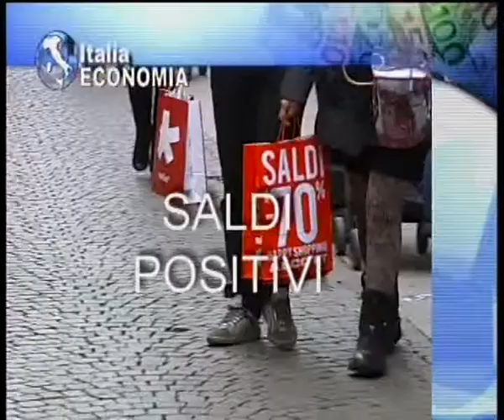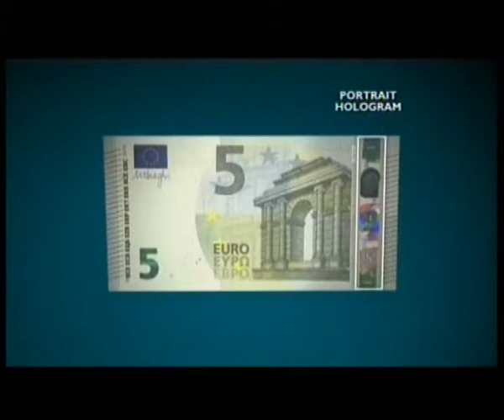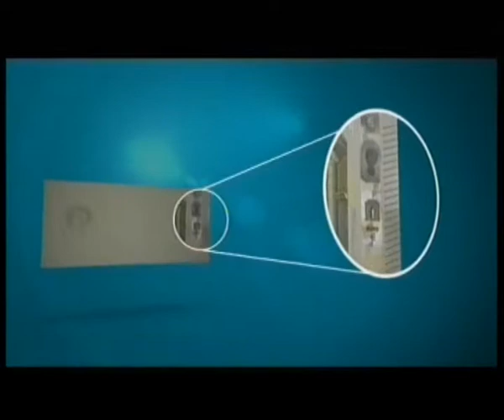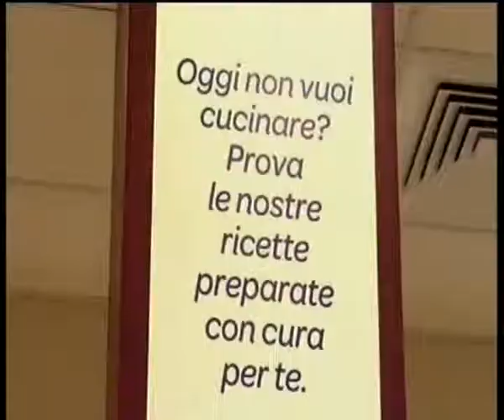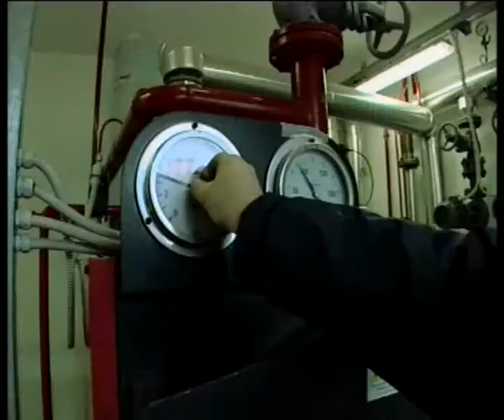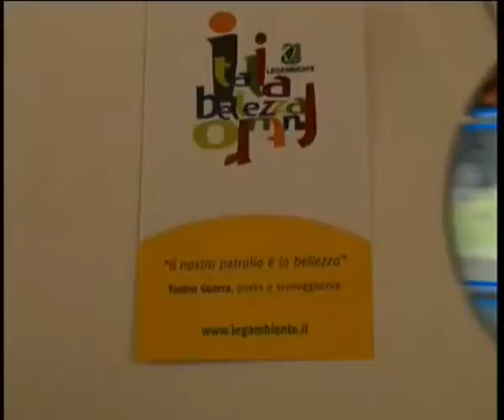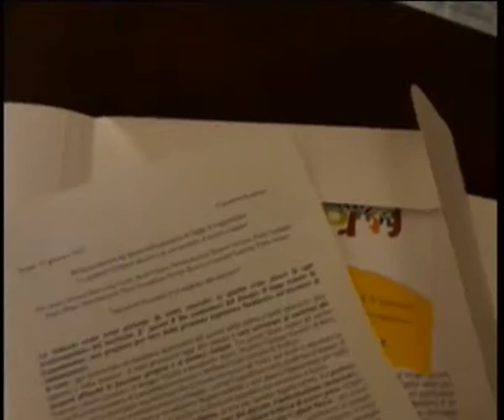Italia Economia n° 3: Saldi positivi - New look - Spesa leggera - Prometeo ...